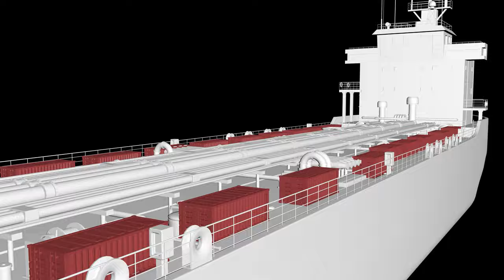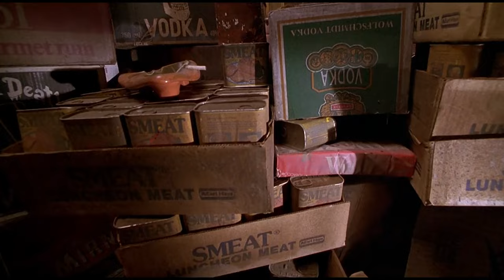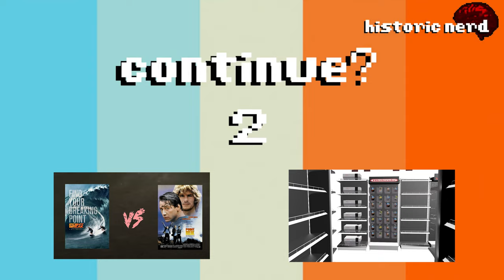WaterWorld, How many Cigarettes did the Smokers have?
Join me as we dive into the World of Water world.